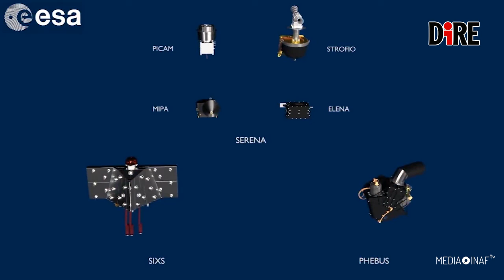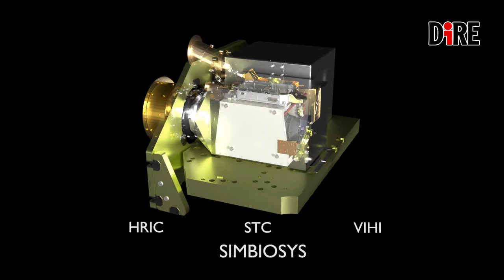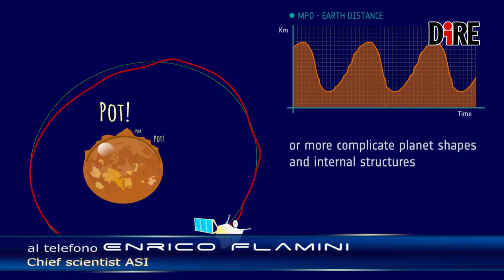BepiColombo: l’Italia verso Mercurio - PRIMA PARTE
Kourou - Guyana Francese, sono le 03.45 in Italia di sabato 20 ottobre 2018 quando a bordo del vettore Ariane V prende il via la missione BepiColombo

Ce ne parla: Enrico Flamini - chief scientist ASI